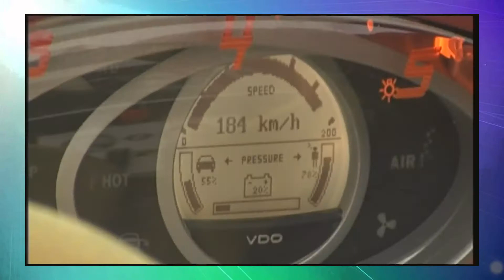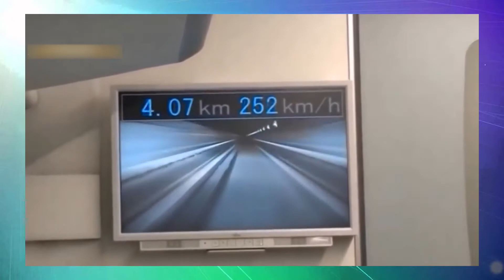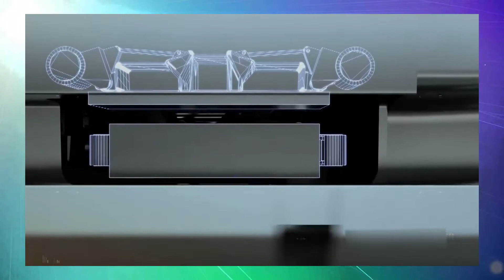15 Electric Cars That Will Change The World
15 Electric Cars That Will Change The World
The conversation about gas vs electric along with the pros and cons for it have been rising as more electric vehicles have come to market. As more vehicles are switching to electric cars the methods to transport these cars are improving too. Take a look at the hyperloop and what it brings.

In this video, we breakdown 15 Electric Cars That Will Change The World.